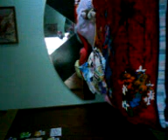comiendo dulces :9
hahahah shes babosadas al chile xD